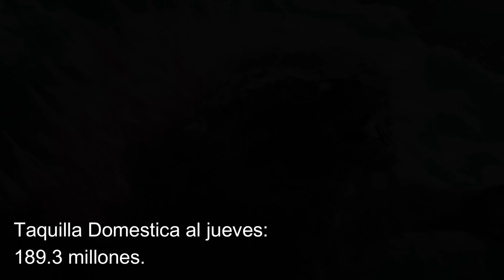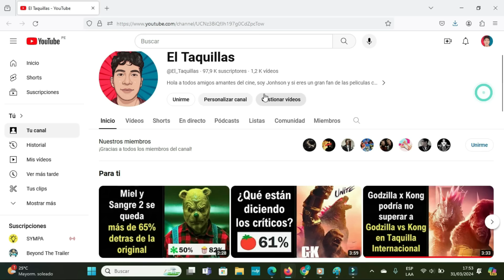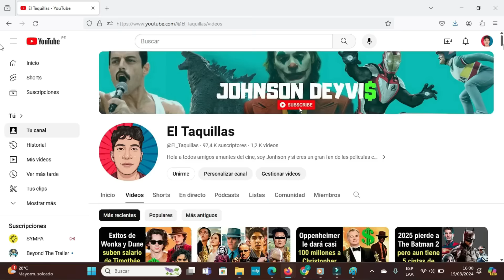Godzilla x Kong impulsa nueva película para el Monsterverse, The Fall Guy sigue bajo en Taquilla.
godzilla y kong el nuevo imperio  trailer español latino
godzilla y kong el nuevo imperio trailer final
godzilla y kong el nuevo imperio  trailer
godzilla y kong el nuevo imperio  pelicula completa en español
godzilla y kong el nuevo imperio resumen
godzilla y kong el nuevo imperio  trailer 2 español latino
godzilla y kong el nuevo imperio  trailer oficial doblado
godzilla y kong el nuevo imperio cosas que no sabias
godzilla y kong el nuevo imperio todo lo que debes saber
godzilla y kong el nuevo imperio cosas que debes saber
godzilla y kong el nuevo imperio analisis
Godzilla x kong juguetes
Godzilla x Kong tv spot
Godzilla x Kong actualizacion de taquilla
Godzilla x Kong taquilla actual
Godzilla x Kong taquilla hoy
the fall guy
the fall guy pelicula
the fall guy pelicula completa en español latino
the fall guy trailer en español
the fall guy trama
the fall guy fecha de estreno
the fall guy ryan gosling
the fall guy emily blunt
the fall guy universal pictures
profesion peligro
profesion peligro trailer español latino
profesion peligro resumen
profesion peligro intro
profesion peligro cancion completa
profesion peligro ryan gosling
profesion peligro pelicula completa en español latino
ryan gosling
ryan gosling peliculas
ryan gosling barbie
ryan gosling ken
ryan gosling y slash
ryan gosling i'm just ken
ryan gosling cantando en los oscars
ryan gosling meme
ryan gosling critics choice awards
ryan gosling oscars
emily blunt ryan gosling